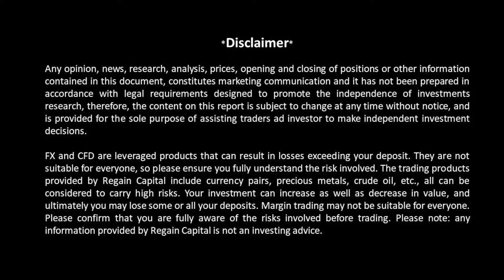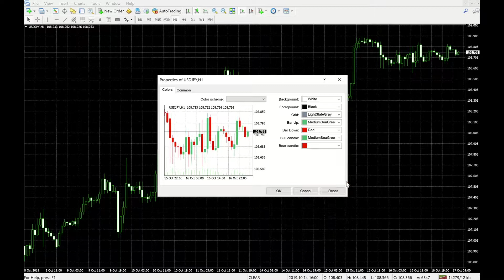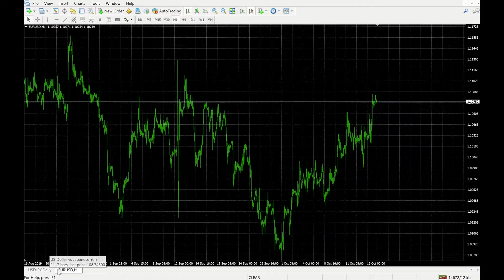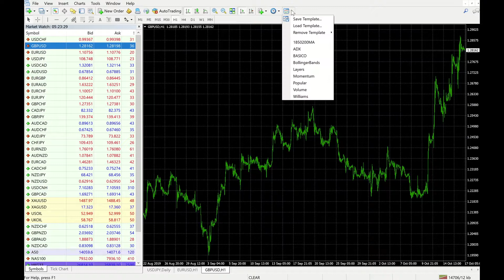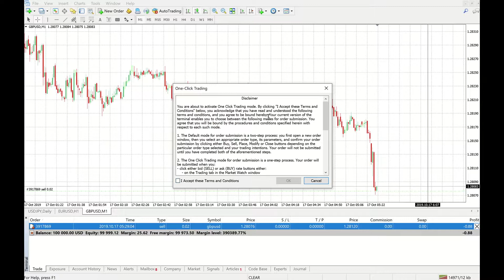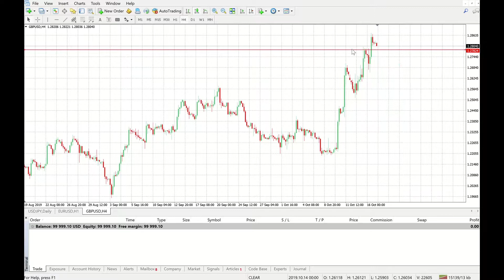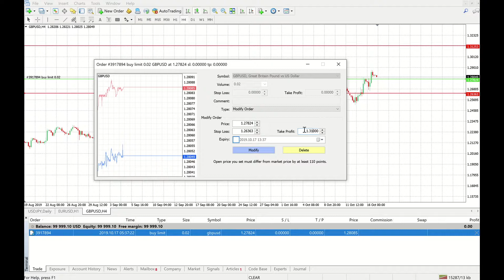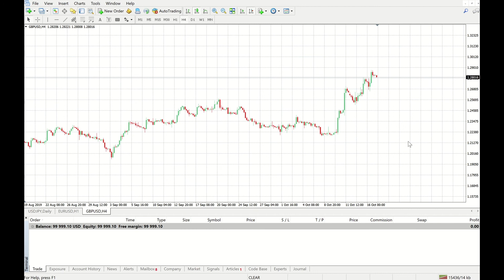TUTORIAL INTRODUCTORIO AL METATRADER 4 (MT4)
Video tutorial introductorio a la navegación y uso de la plataforma MT4.

VIDEO SUMMARY:
1. Abrir Gráficos de Divisas
2. Velas, Tiempos
3. Abrir y Cerrar Ordenes

HOSTS:
Oliver @ogfxtrader (Twitter)